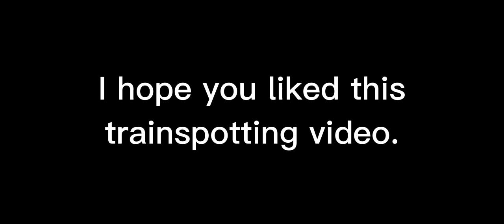Trainspotting in GCRLE (GCR Legacy) Roblox